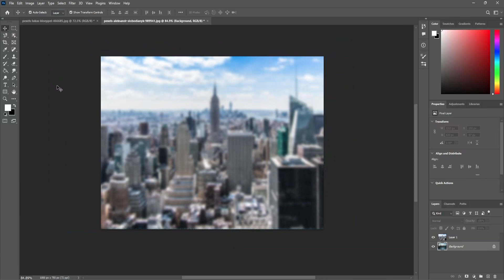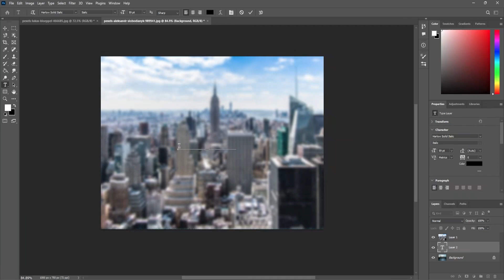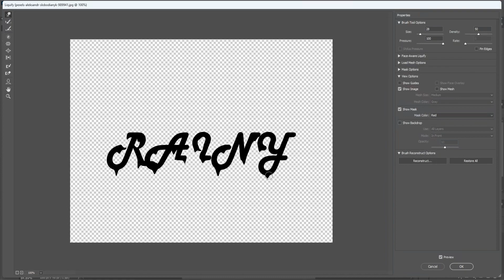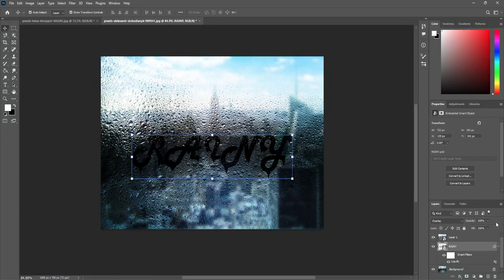Photoshop Tutorial | Rain Text Effect in Photoshop 2024 Tutorial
In this photoshop 2024 tutorial You will learn how to write on a foggy rainy window pane in photoshop 2024.

 /UCb93f8T25k4N4YlESUGQdUg